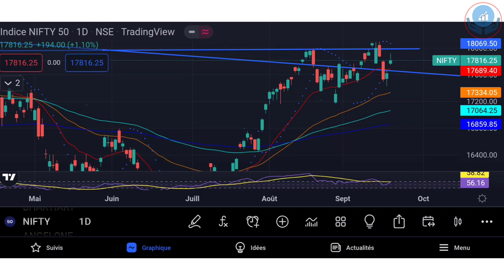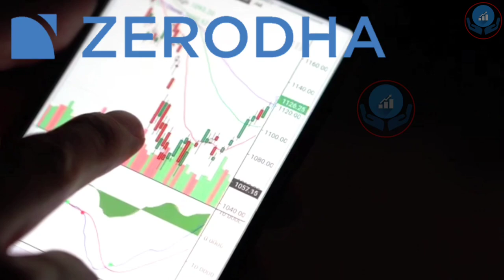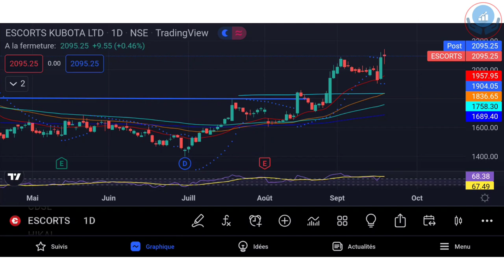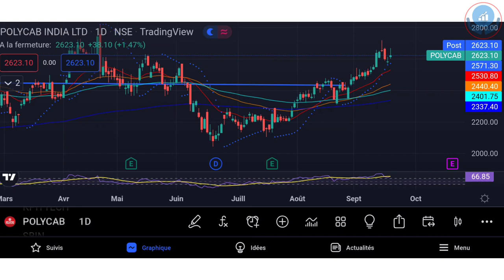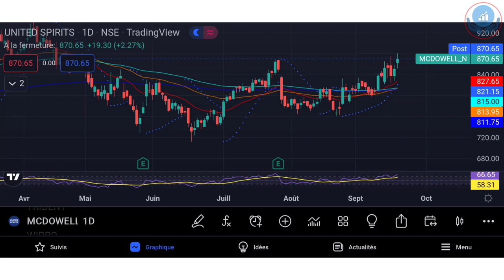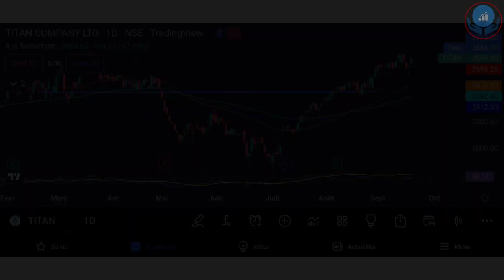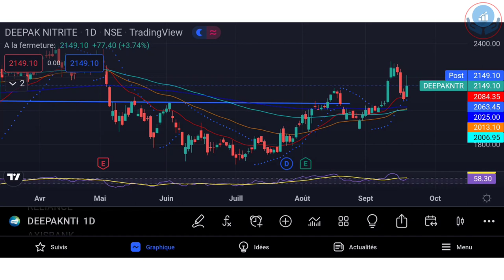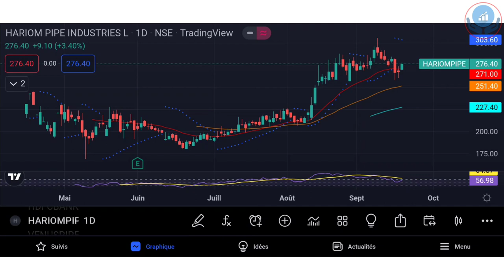আমাদের বলা শেয়ার (যুক্তিসহ আলোচনা) ৮ টি শেয়ার দীর্ঘমেয়াদি বিনিয়োগের জন্য ! সুইং ট্রেডিং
আমাদের বলা ৮ টি শেয়ার দীর্ঘমেয়াদি বিনিয়োগের জন্য ! সুইং ট্রেডিং শেয়ার বাজার থেকে ইনকাম করুন শেয়ার ব্যবসা শিখুন শেয়ার ব্যবসা বুঝুন ।

2.SAMCO Securities